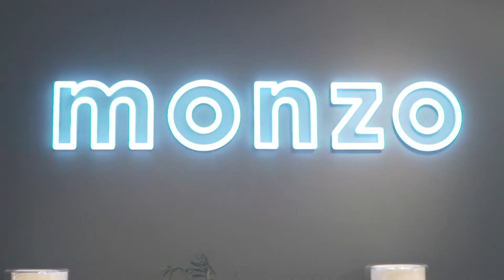'Monzo Bank & Natalka Design' Trailer